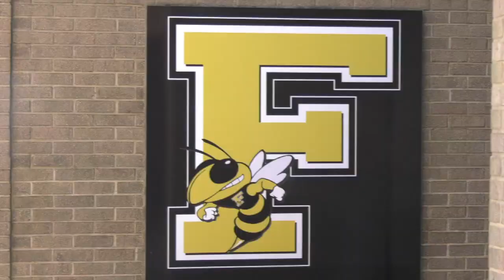2018 8 29 FVHS BROADCASTING Camera Time for TV & Film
On August 29, 2018 TV & Film Students spent time with cameras.